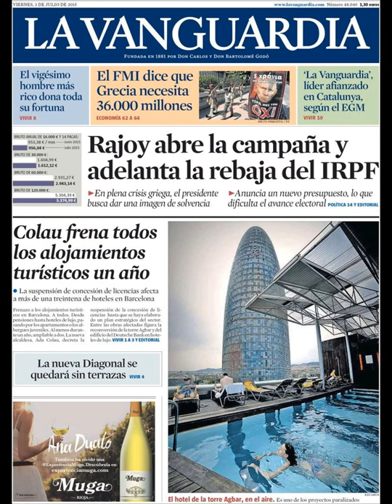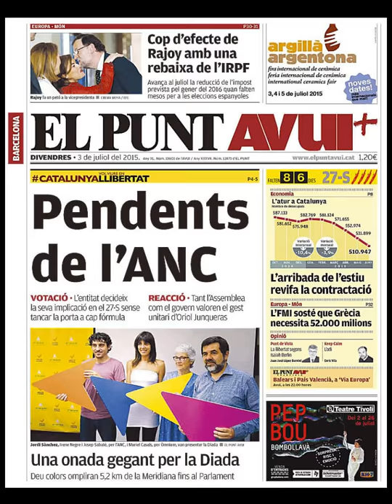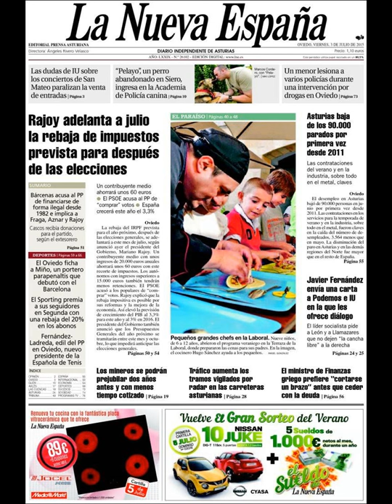Noticias Viernes 3 Julio 2015 Principales Titulares Portadas Diarios Periódicos España Spain News